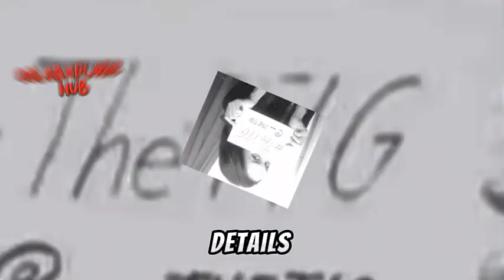What Can We Expect from Meghan's New Lifestyle Brand 'American Riviera Orchard'?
Get ready for some exciting news from the world of entertainment as Meghan Markle launches her long-awaited lifestyle and cooking brand, 'American Riviera Orchard'. Let's dive into the details!"